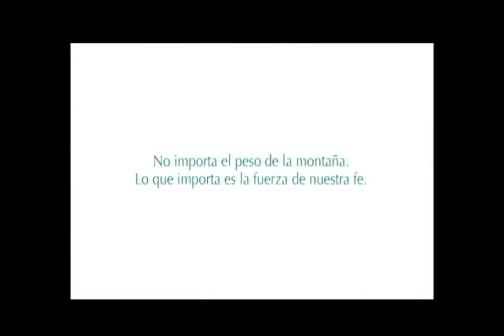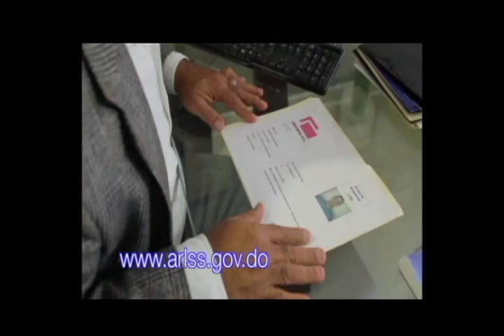AL PUNTO 9/06/ 2015